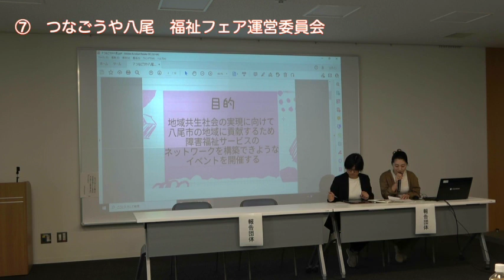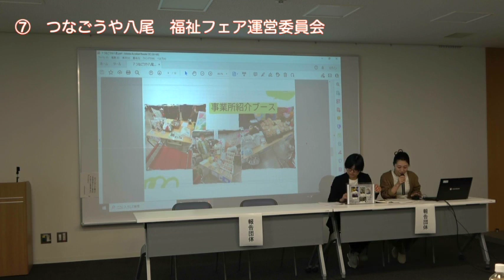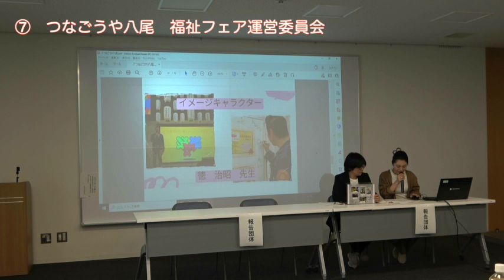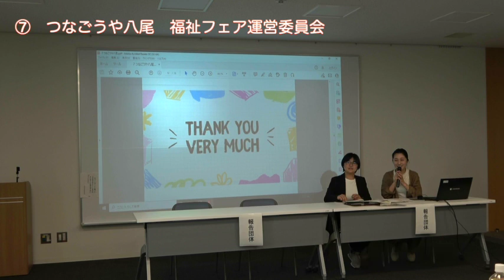つなごうや八尾福祉フェア運営委員会 八尾市地域福祉推進基金事業助成金 実績報告会（2024.04.19）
「つなごうや八尾　福祉フェア」
障がい者手帳を持っている人もそうでない人も障がい者・障がい児福祉サービスの仕組み、つながり方を体験や、発表を通して知っていただけるよう実施。当日は催しのダンスショーの盛り上がりから始まり、一般参加者220名の来場者を獲得、福祉サービスのつながりが深まり、市民とのつながりが広がるイベントとなった。